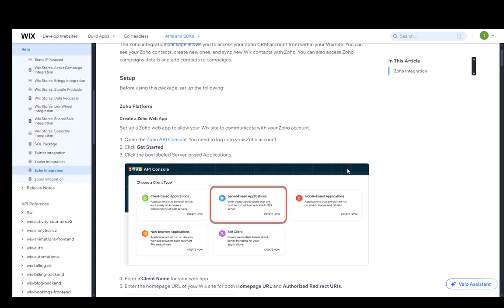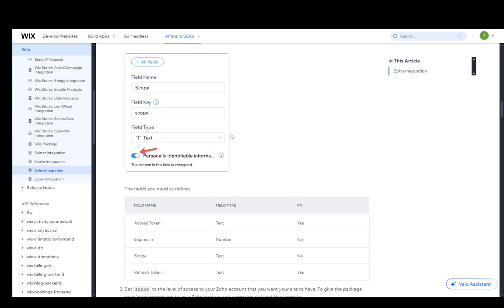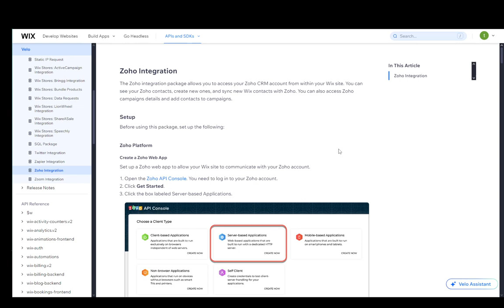How To Connect Zoho With Wix Tutorial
Today we talk about connect zoho with wix,zoho,zoho mail,zoho mail setup